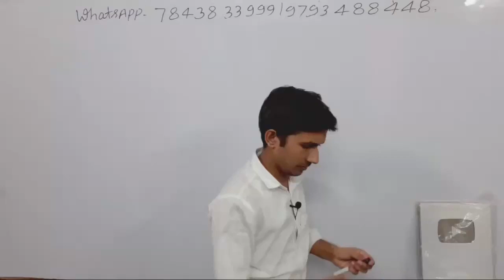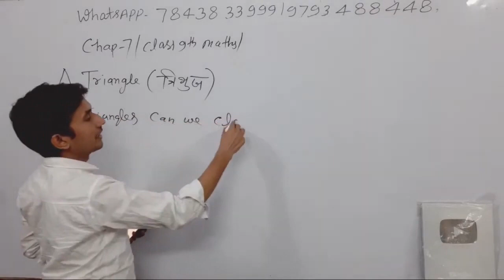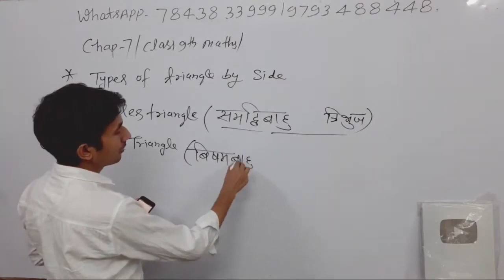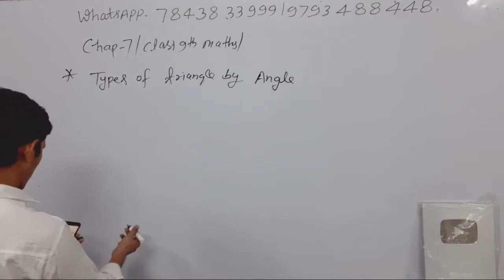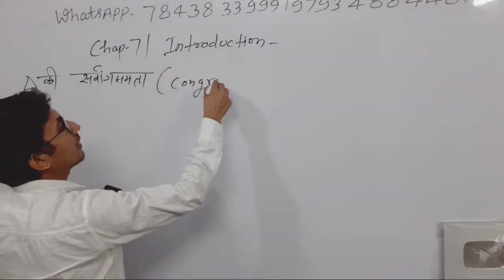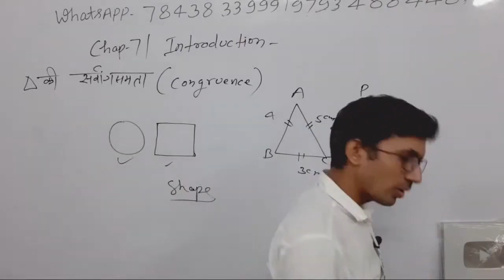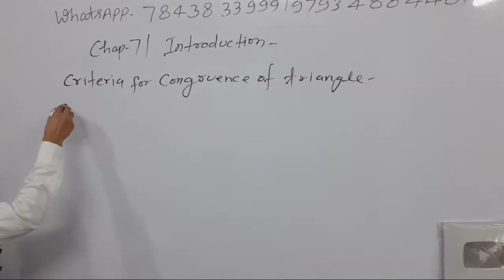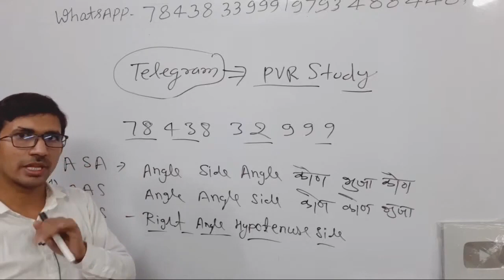Class 9th Maths Live | Part 46 |Chapter 7 | by Rajkumar yadav Sir | कक्षा 9 की गणित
class 9 maths triangles,
class 9 maths triangles introduction,
class 9 maths triangles full chapter explanation,
class 9 maths triangles exercise 7.1,
class 9 maths triangles chapter 7,
class 9 maths
class 9 maths triangle 7.1 ,
9th maths tribhuj ,
9th mathhs tringles by rajkumar sir,
class 9 up board maths,